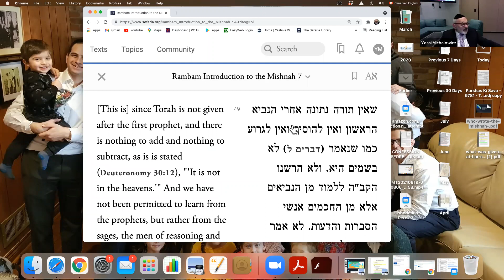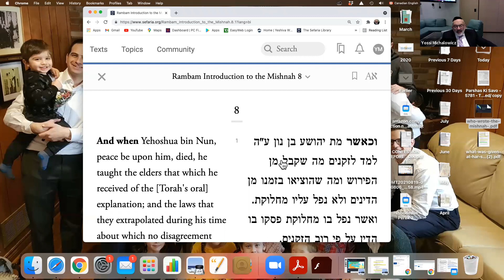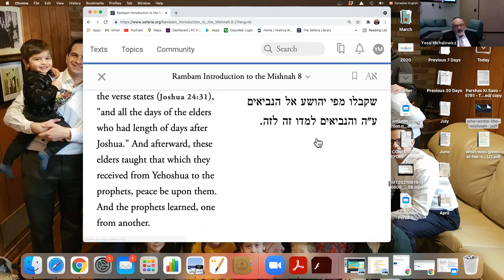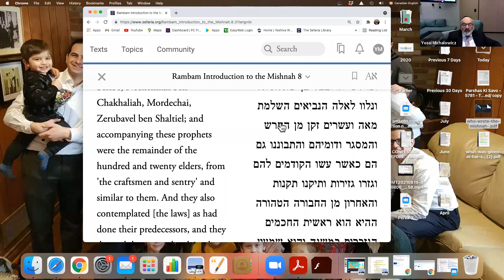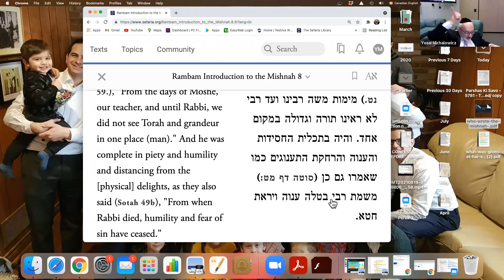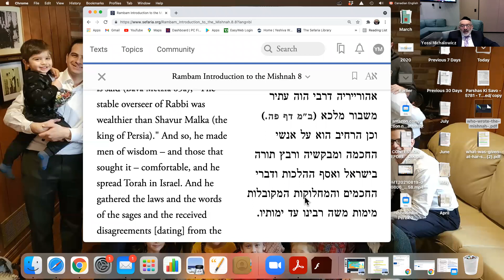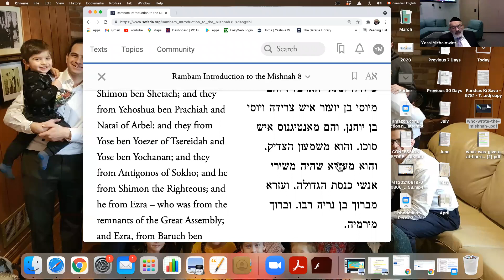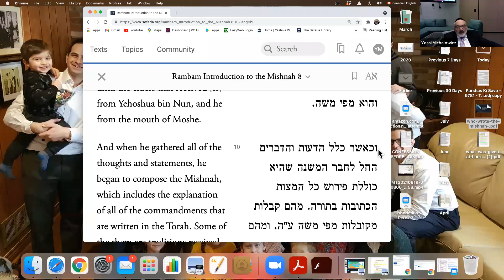Torah class by Rabbi Yossi Michalowicz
Rambam Hakdama to Mishne Class #8